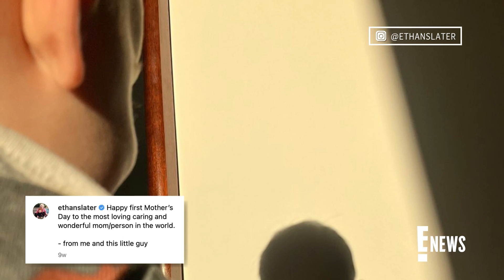Who Is Ethan Slater? Meet Ariana Grande's New Boyfriend | E! News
Fellow Ozians, meet Ariana Grande's new boyfriend--"Wicked" costar Ethan Slater! News broke on July 20 that Ariana Grande is dating Ethan Slater amid her separation from husband Dalton Gomez. Ethan also recently separated from his wife Lilly Jay, who he shares a son with. The popstar and the Broadway alum will both appear in the highly anticipated Jon M. Chu directed movie adaptation of "Wicked." Here's everything to know about the stage and screen actor!